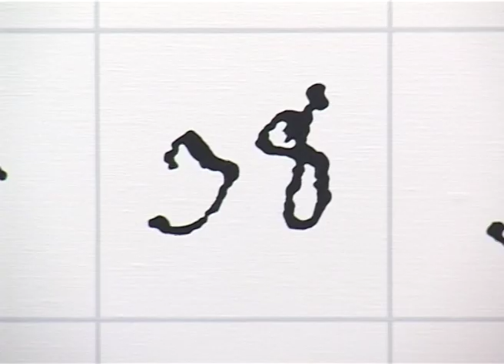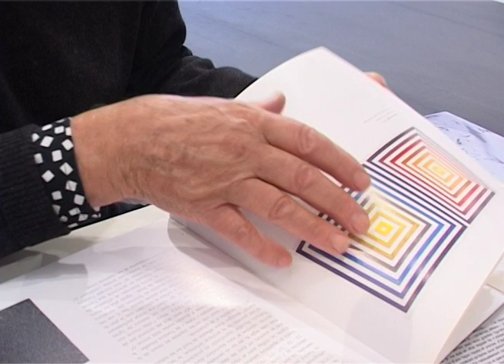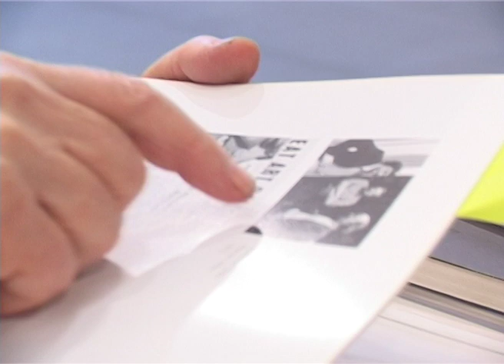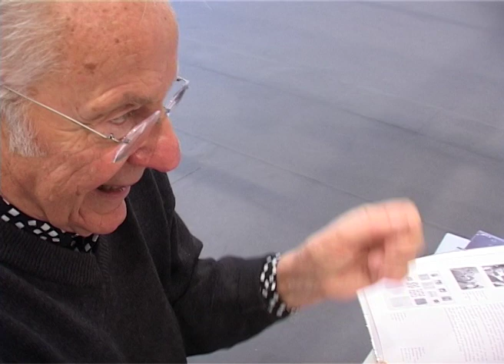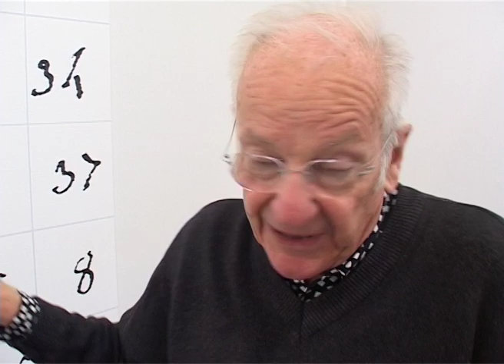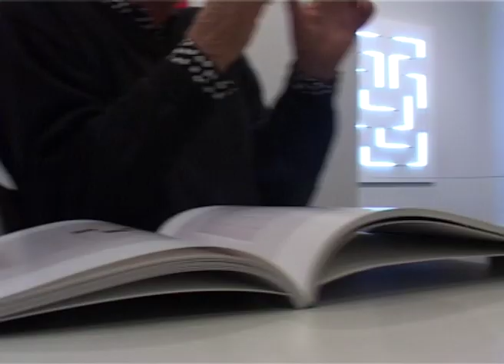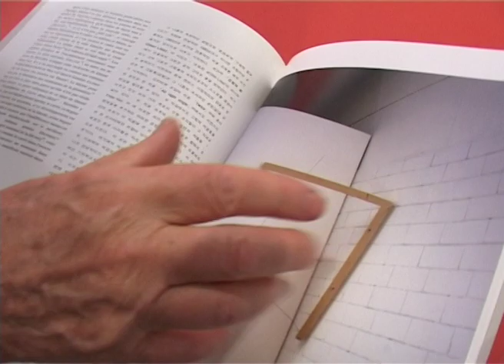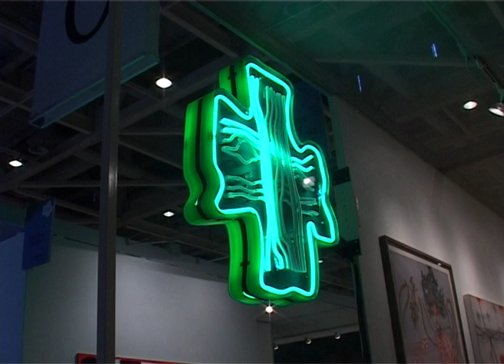Exposition Morellet, closky et Séchas Fiac Nantes 2003